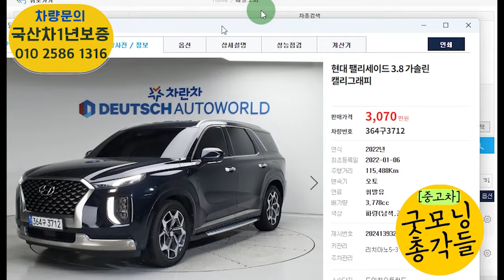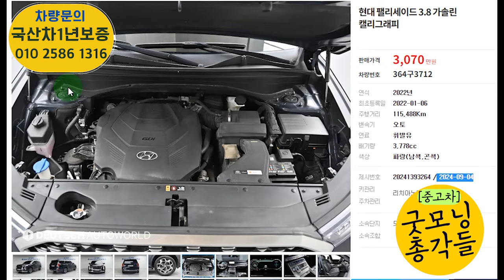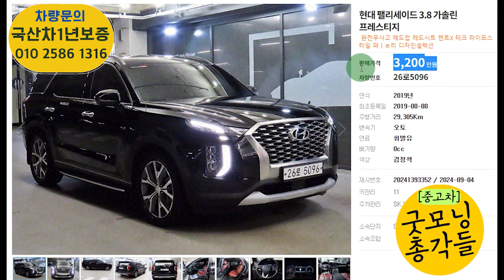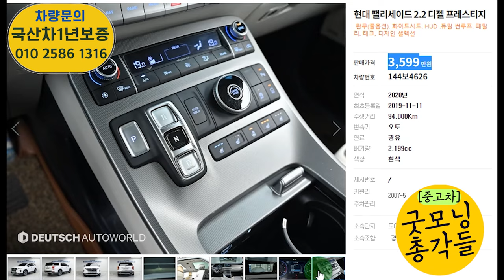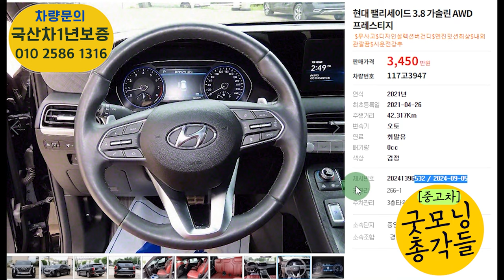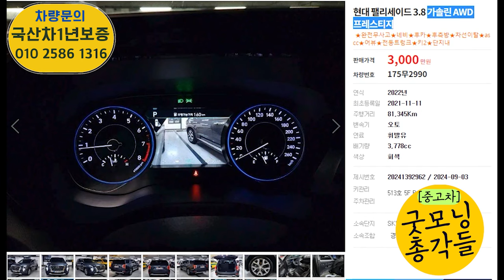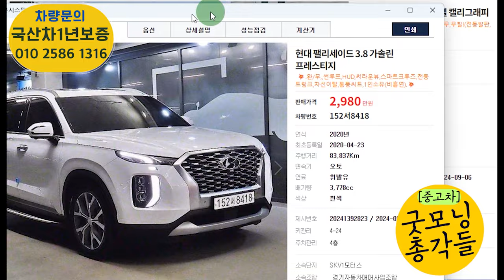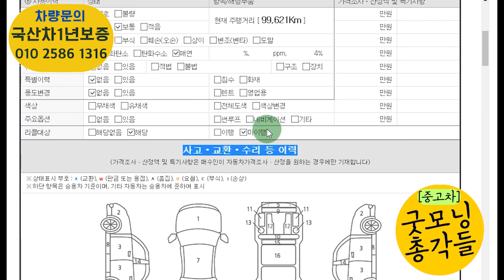팰리세이드 캘리그래피가 3070만..? 고작? 이거 너무 수상한데 싸니간 진짜일까! 속고만 살았습니까? 오늘 팰리세이드 중고 10대추천!